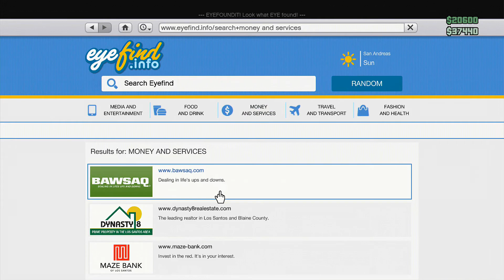GTA V Online - While Avery's Away, Llama Will Play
Never leave your car alone when Llama is in the game...